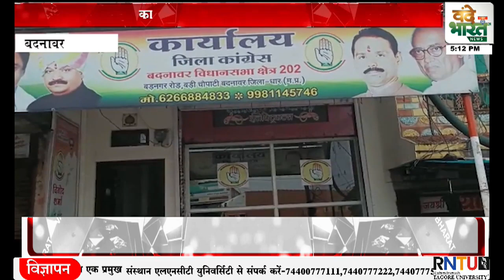8 जनवरी करणी सेना के जन आंदोलन का सर्मथन किया कांग्रेस कमेटी धार ने